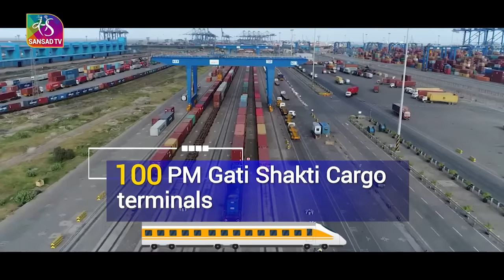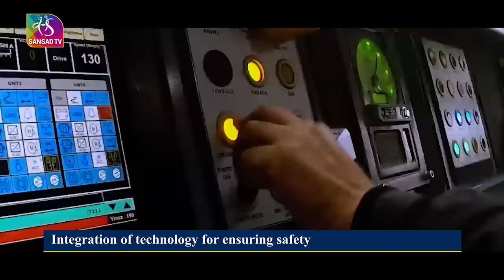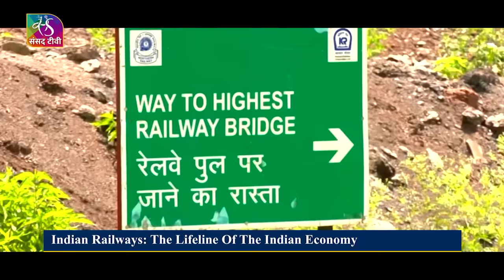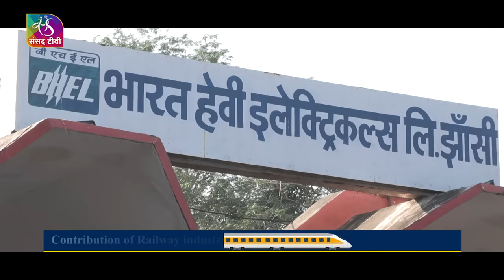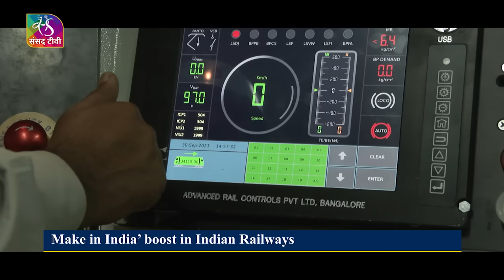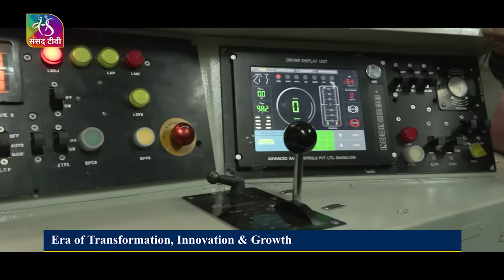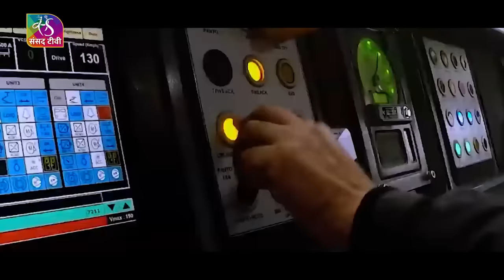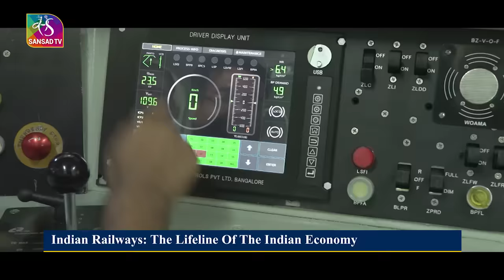Make in India: Railways | 08 October, 2023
Indian Railways has a crucial role in the economic growth and development of our country. Be it carrying agriculture produce to distant places, aiding growth of industries and connecting major ports, railways have significantly helped in bridging the distance between the different places and regions of our country. As a relatively cheap mode of transport, it has been a preferred mode of travel and one of the instruments in national integration. India's railway sector has undergone a remarkable transformation. The Government has placed immense focus on modernising and revitalising the Indian Railways, recognising its pivotal role in driving economic growth and connecting the nation.

Video Editor: Chandan, Bikas
Camera- Nilesh, Manoj
Camera Assistant: Alok

Music Courtesy: Inspire Feetmusic
                          : Inspiring And Sincere alexbird